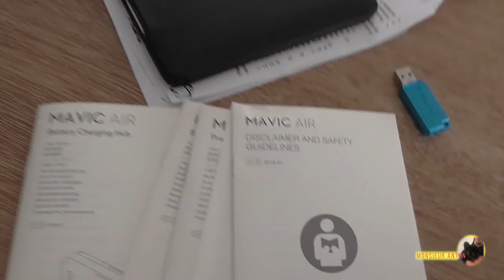French Bulldog: Anton Part 6. Noisy eating disorder! Plus Anton's new DJI Mavic Air.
Part 6 of Anton's exploits. He's still a bundle of energy and questionable behavior. He is very noisy when he is eating. He carries out another Anton the destroyer event. Then we unbox a new drone, the DJI Mavic Air and take it and Anton for a walk around the lake. He wanted Arctic White, why didn't he want the red one? It's so much cooler.
The link to the white one is in the description.